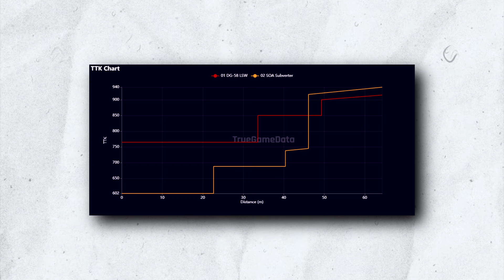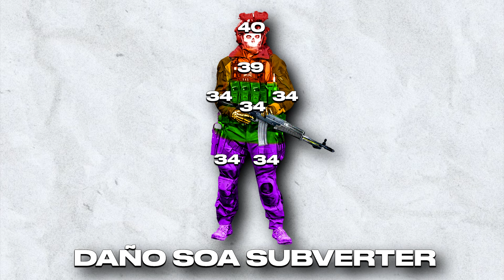DG-58 vs SOA SUBVERTER ¿CUAL es el MEJOR ARMA para LARGAS en WARZONE?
En este VÍDEO COMPARO la SOA SUBVERTER y la DG 58 LSW, las 2 MEJORES ARMAS para LARGA DISTANCIA en WARZONE 3, cual GANARA?
También te enseño LA MEJOR CLASE de la DG-58 y la MEJOR CLASE de la SOA SUBVETER, las CLASES META de ESTE VÍDEO.